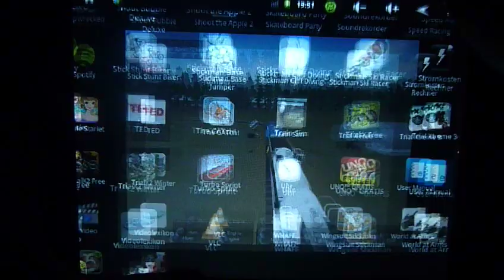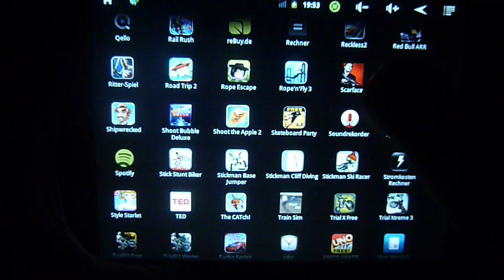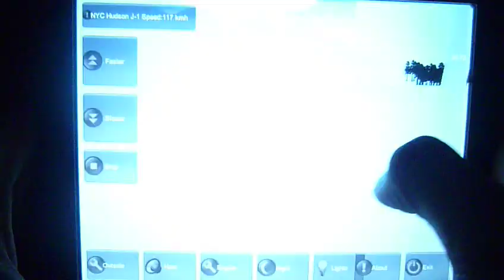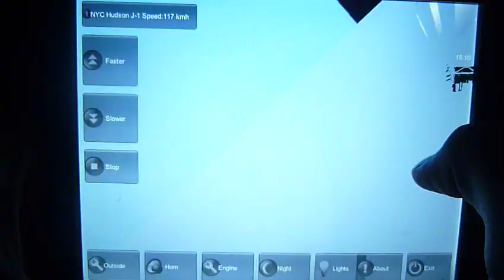Train Sim APP Review- Railroad Tycoon für Android?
Ein kleiner Simulator der nicht ganz so viele Funktionen hat aber zum Spaß haben und für Modellbahn Fans ein muss ist.
Hoffen wir das mit den kommenden Updates  noch mehr Sachen hinzu kommen.